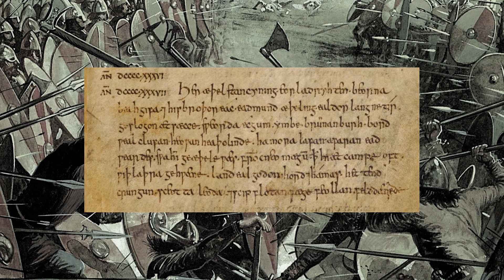The Last Kingdom: Seven Kings Must Die - Movie Review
My review of the film that is the final chord of "The Last Kingdom" five season saga.

0:00 - Intro
0:32 - The story
1:06 - The basics
2:48 - How it treats the audience
4:21 - The Battle of Brunanburh
5:37 - Final thoughts